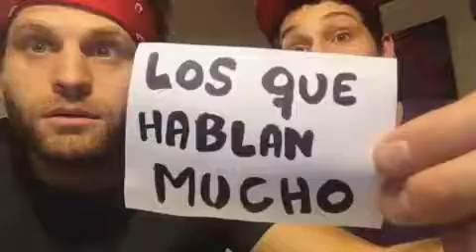¿y vos como hablas con tus amigos? tf. Dario Orsi